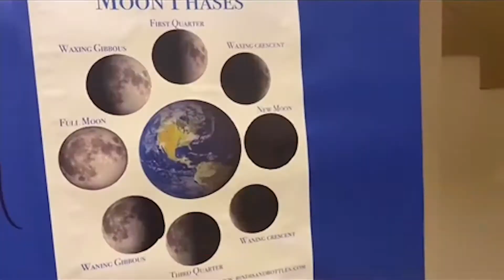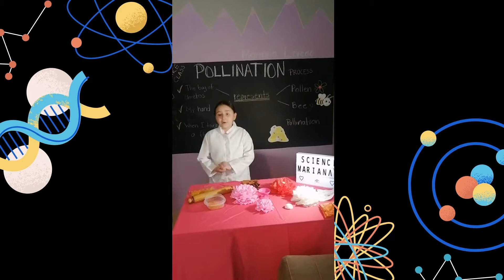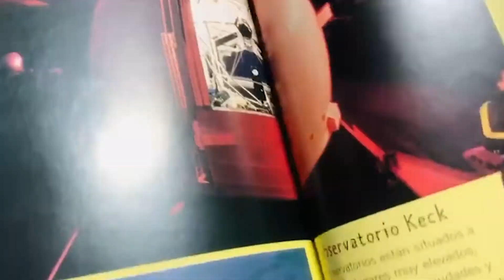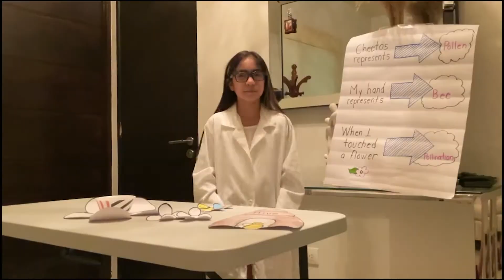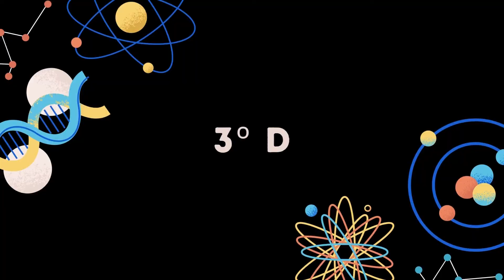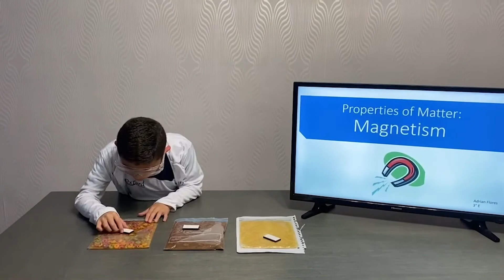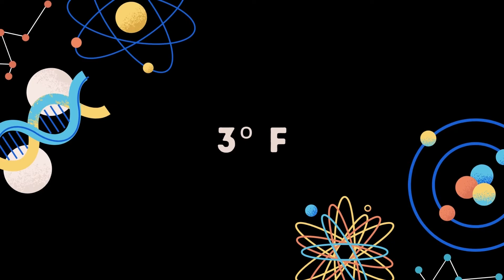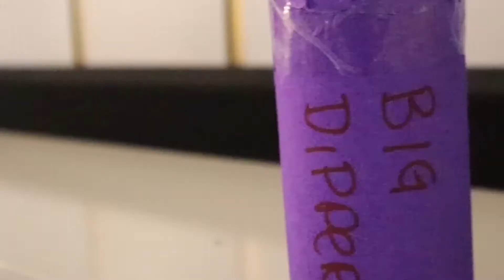Science event campus Sendero